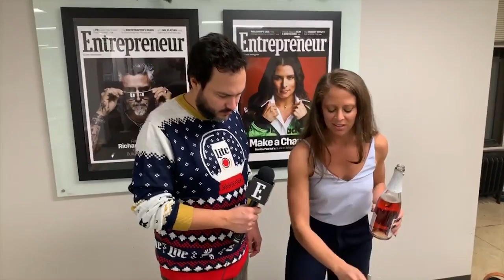How to Make 7 Awesome Holiday Cocktails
Watch master mixologist Pam Wiznitzer sling drinks at the 'Entrepreneur' office party.